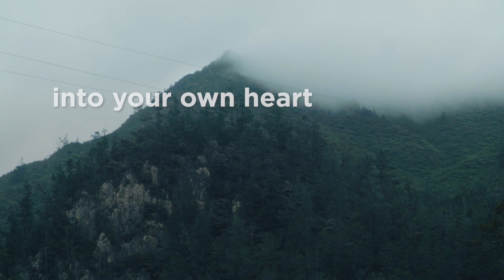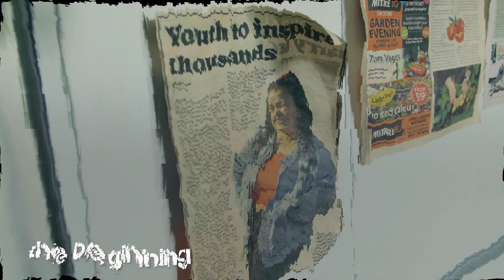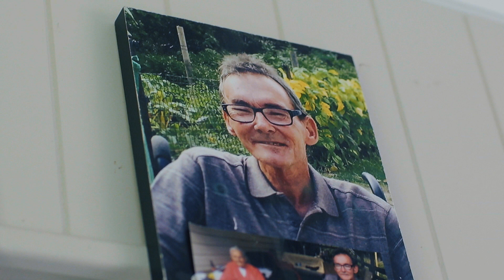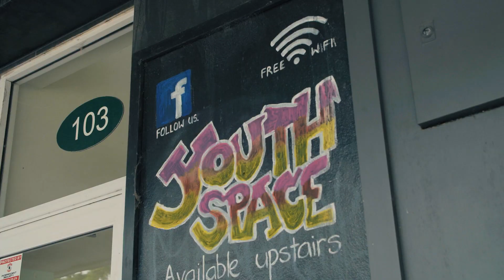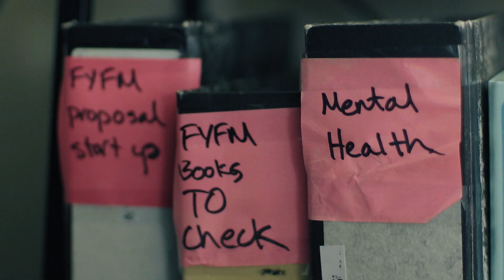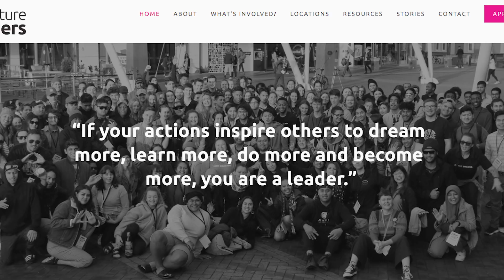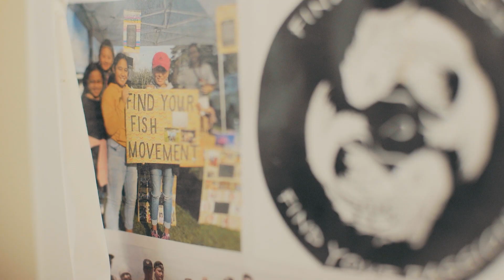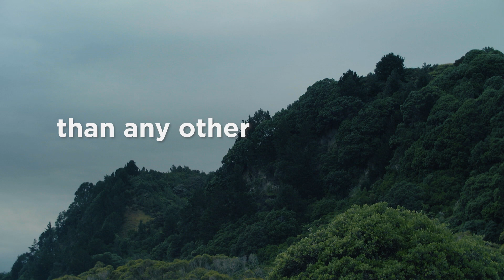The Outliers | Episode 11: Talei Bryant | RNZ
Talei Bryant is from Waimana in the Bay of Plenty. She is a youth advocate who helps young people chase their dreams through her organisation Find Your Fish.

The Outliers is a gritty, unapologetic look at youth from minority backgrounds in New Zealand. From great adversity comes great strength, so our aim is to search out youth who are the standout, the anomaly, or the outlier in their community.

We meet inspirational youth while exploring the source of most minority success: the community where they came from!

Produced by Fire Fire for RNZ.